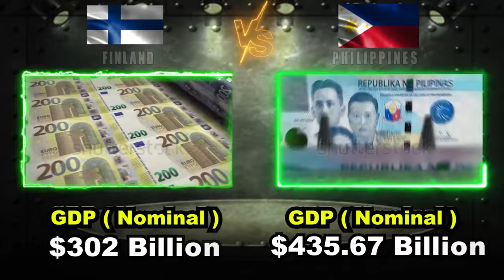Finland vs Philippines military power 2024 |Battle of world armies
Which nation will emerge victorious in an epic military showdown - the battle-hardened Finnish forces or the numerically superior Philippine troops? Find out in this explosive video "Battle of World Armies: Finland vs Philippines Military Power 2024" as we comprehensively analyze and compare the military might of these two nations in 2024.

We start by dissecting the ground forces - troop numbers, tanks, artillery, IFVs, and armored vehicles. Which country has the qualitative edge in training and combat experience?

Then we take to the skies, evaluating the fighter jets, bombers, transport planes, and advanced drones each nation operates to determine air superiority.

The navies also go head-to-head as we compare warships, aircraft carriers, submarines, and missile boats.

But it's not just about weaponry. We examine crucial factors like military budgets, GDP, defense doctrines, and alliances that shape a nation's fighting capability.

Most importantly, through intricate statistical modeling, we reveal which country is projected to have the overall military advantage and higher probability of victory in 2024.

With stunning visuals, analytical maps, and insights from top military experts, this video unmasks the hidden strengths and weaknesses defining the real military power balance. Don't miss this electrifying battle as Finland and the Philippines go head-to-head!
Philippines Israel vs Iran Syria military power comparison 2024.
Philippines Israel vs Iran military power 2024.

Philippines vs Syria military power 2024.
Philippines Israel military power 2024.

Syria military power 2024.
Philippines Israel airforce vs Iran Syria air force power comparison 2024.
Philippines Israel vs Iran.
Philippines Israel vs Iran Syria.

All about Philippines Israel Navy vs Iranian Syrian Navy power 2024.
Philippines Israel army vs Iranian Syrian army Power 2024.

Different parts of the video :👇👇👇

0:00-Introduction
0:21-military rank
0:54-Defense budget
1:11-Nuclear power
2:37-Ground Force Power
4:11-Air Force Power
6:54-Navy power
information music uesed👇
music information
You can use this song in your videos but you must follow the guidelines exposed

Sources

Related Search;
Battle of world armies
Finland Army
military
Finland vs Philippines military power 2024
Finland vs Philippines military power
Finland vs Philippines military
Finland vs Philippines
Philippines vs Finland military power 2024
Philippines vs Finland military power
Philippines vs Finland military
Philippines vs Finland
military power comparison
Finland
Philippines
Philippines military power 2024
Philippines Army
Finland military power 2024
Army
military power
comparison